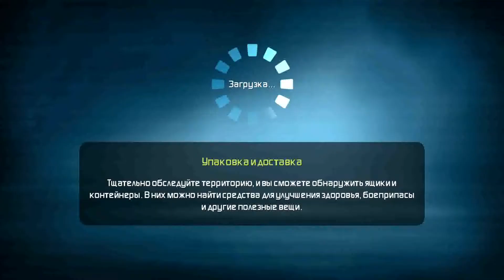Прохождение игры Миссия Дарвина Часть 4